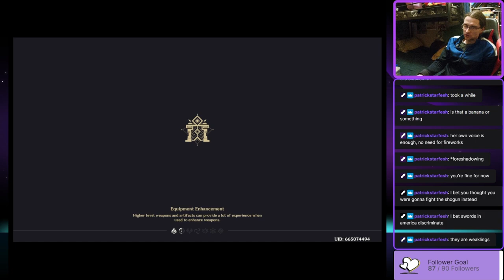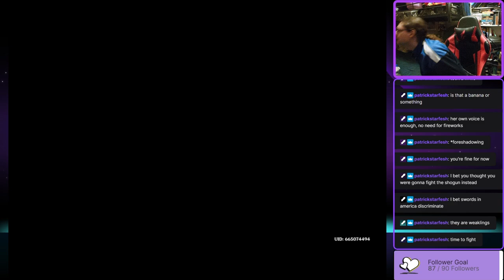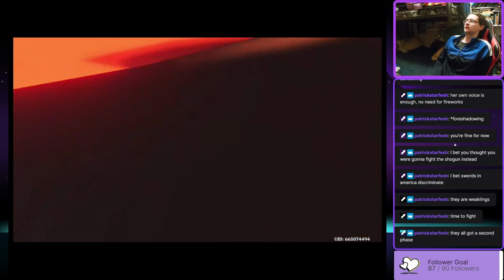A DUEL AGAINST SIGNORA, CRIMSON WITCH HARBINGER - Garnetzx's Genshin Impact Livestream Highlight #63